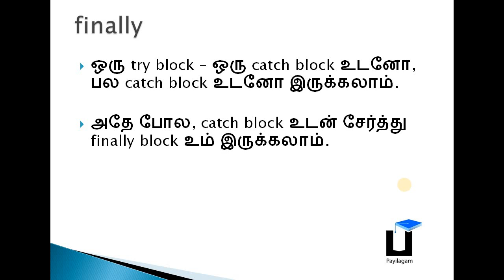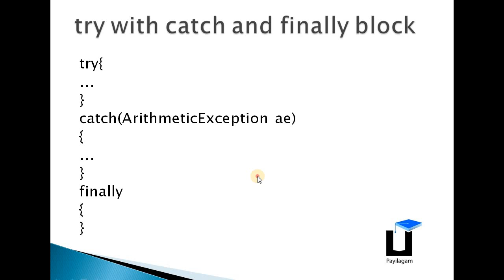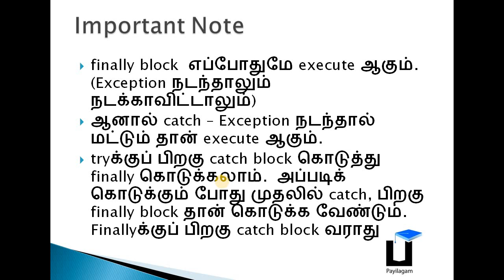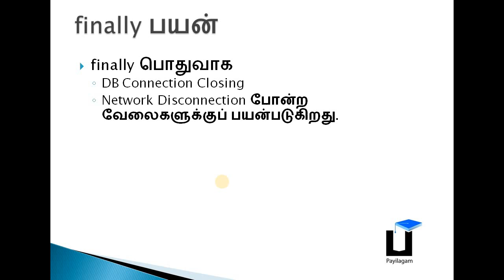Exception Handling in Tamil - Keywords - finally- 5- Payilagam